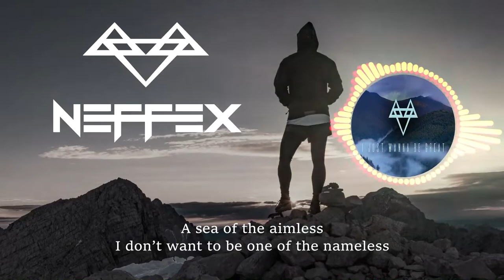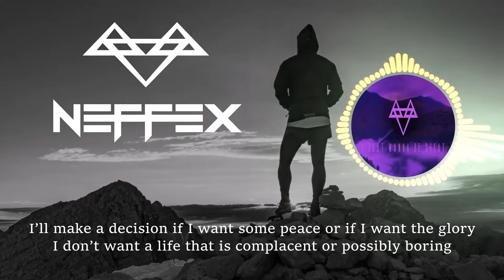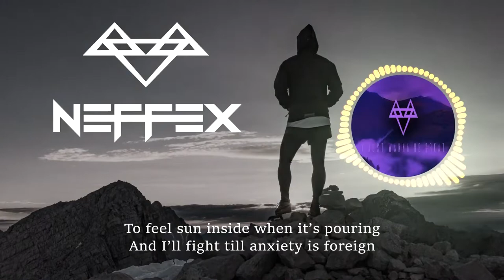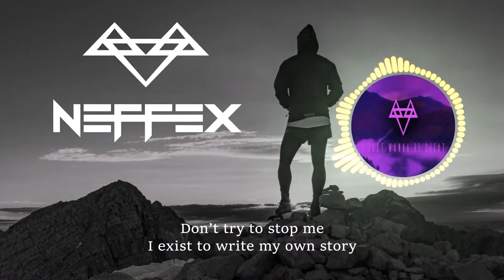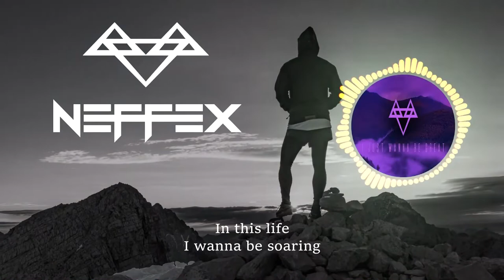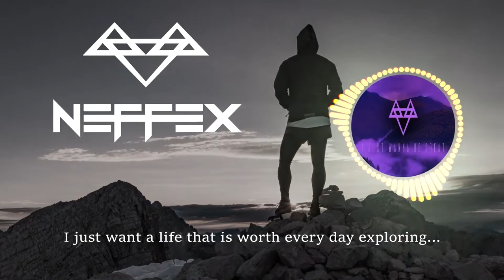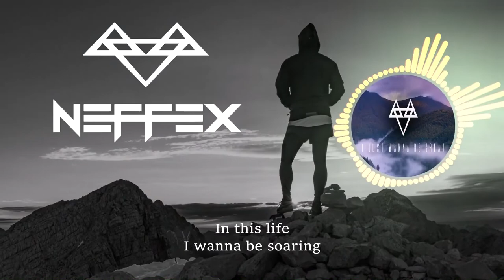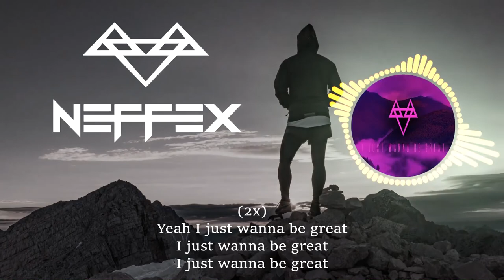Neffex NCS - I just wanna be Great - Bass Boosted [1 Hour Loop + Lyrics]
Neffex NCS - I just wanna be Great - Bass Boosted [1 Hour Loop + Lyrics] for Workout, Pump up, Motivation, Gaming.
LYRICS:

VERSE 1:
Imma wake up with the mindset that one day I’m gonna make it
I’ll make a decision if I want some peace or if I want the glory
I don’t want a life that is complacent or possibly boring

(2x)
Yeah I just wanna be great
I just wanna be great

VERSE 2:
I would work in a mansion or basement yea
For persistence and some patience
In this life
I wanna be soaring